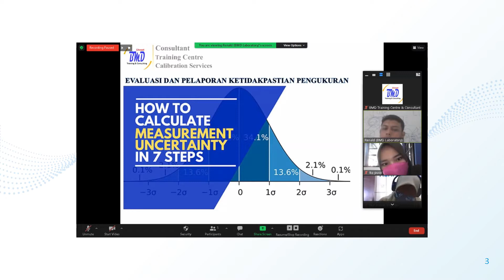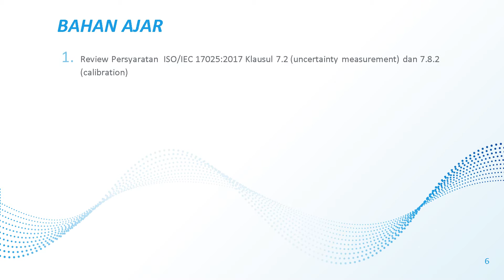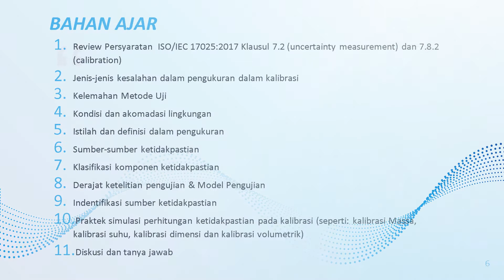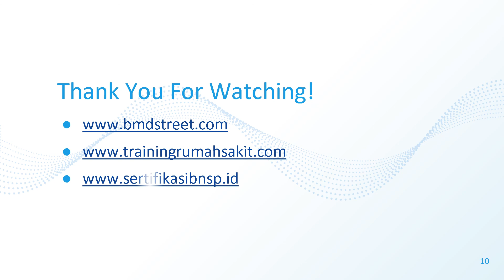Online Training Estimasi Ketidakpastian Pengukuran Kalibrasi - BMD Training Centre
Online Training Estimasi Ketidakpastian Pengukuran Kalibrasi (30-31 Agustus 2021) oleh BMD Training Centre Info Lanjut klik link berikut untuk program pelatiahan lainnya silahkan kunjungi atau jika membutuhkan informasi jasa kalibrasi silahkan hubungi SIAPA PESERTA YANG HARUS HADIR..? Program Training Ketidakpastian Dalam Pengukuran Kalibrasi ini dikemas dengan metode aplikatif, ada pemaparan teori terkait, uji coba kalibrasi dalam bentuk praktikum langsung, penyajian dan pengolahan data, diskusi dan konsultasi. Dimana seluruh peserta yang terlibat wajib membawa laptop/netbook untuk media pengolahan data hasil kalibrasi dan untuk mengolah formula ketidakpastian pengukuran. Oleh karena itu program ini sangat direkomendasikan diikuti oleh mereka dengan latar belakang seperti
Dept. QC/QA/Kalibrasi di organisasi, departemen maintenance, bagian laboratorium, dan semua pihak yang terlibat secara langsung atau tidak dalam aplikasi pengelolaan kalibrasi di perusahaan/instansi/organisasi.